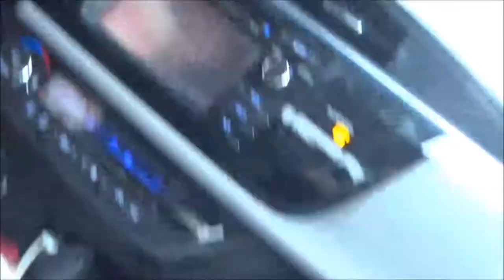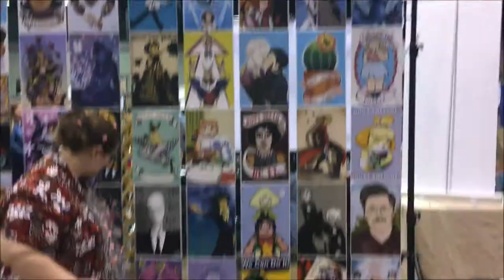Comic-Con 2018! (Lexington Kentucky) | BenJacob Entertainment